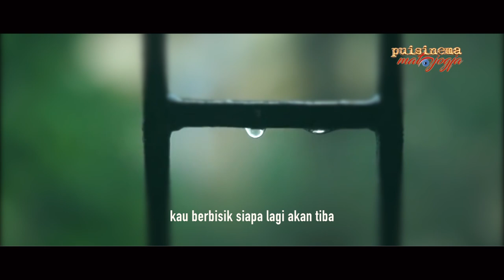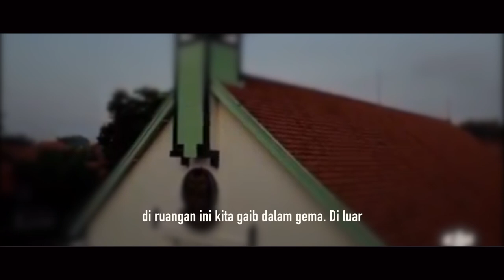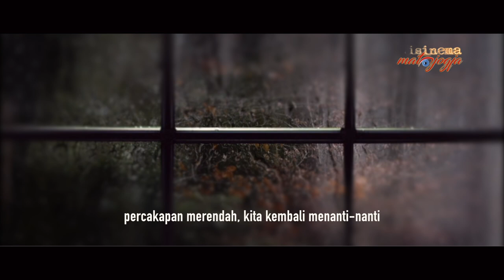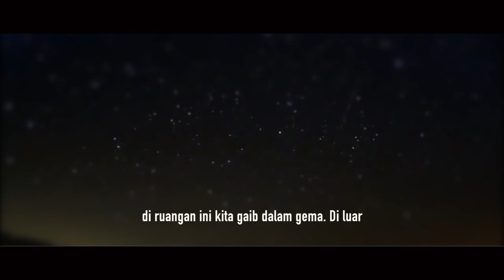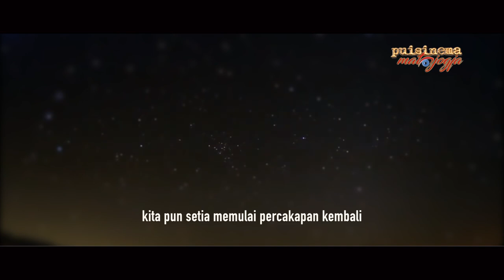DALAM SAKIT. SAPARDI DJOKO DAMONO | PUISINEMA 011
Sapardi Djoko Damono (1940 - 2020) penyair terkemuka Indonesia. Ini videoisasi puisi-puisinya yang sudah dimusikalisasi oleh para pemujanya.

Audio dalam video ini, diambilkan dari album kaset musikalisasi puisi Sapardi Djoko Damono "Hujan Bulan Juni" diproduksi, oleh Yayasan Puisi Indonesia (1996). | @MATAJOGJA